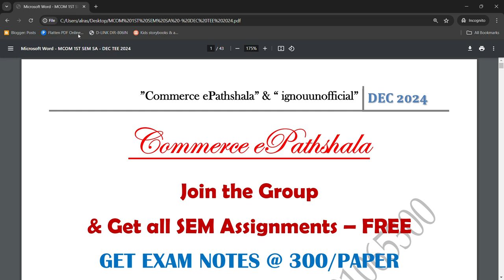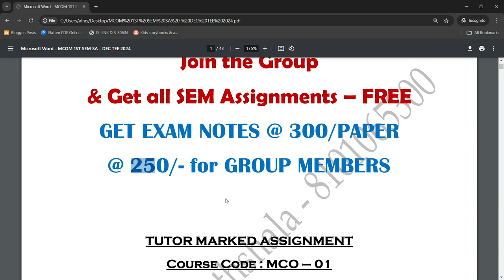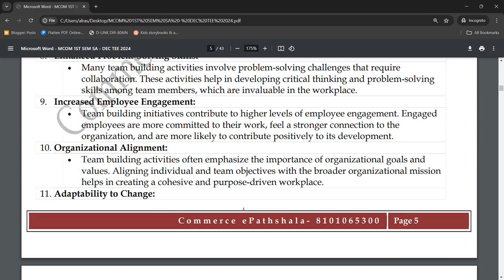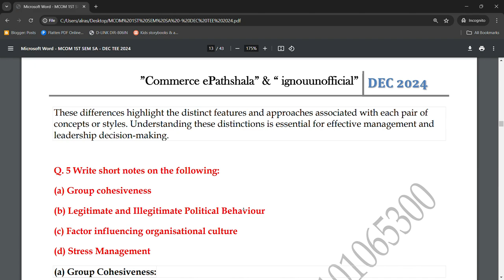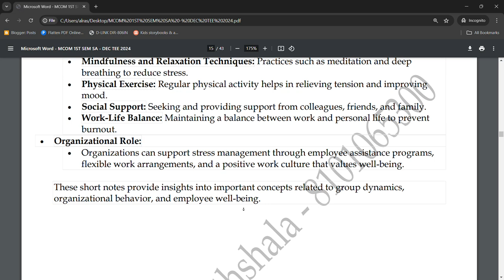MCO 1 : SOLVED ASSIGNMENT FOR DEC TEE 2024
Commerce ePathshala

MCOM Group (TELEGRAM) @ Rs. 100/Year (LIFETIME ACCESS)
1. Unit Wise Q & A Solve (FREE)
2. FREE Solved Assignments
3. EXAM NOTES @ 250/Paper
4. On- Demand Lectures
5. IGNOU Updates
6. Online Classes @ 1000/Month (ABOVE ALL FREE)